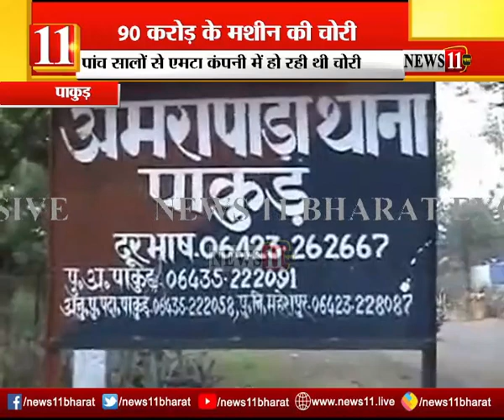पाकुड़ः पचुवाड़ा सेंट्रल कोल ब्लॉक से 90 करोड़ की मशीन की चोरी, 5 साल से एमटा कंपनी में हो रही चोरी